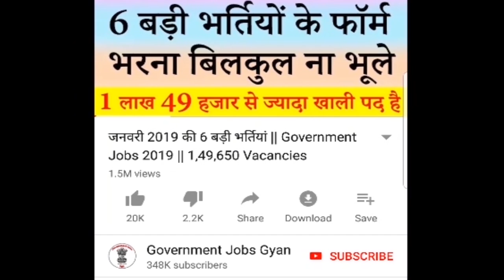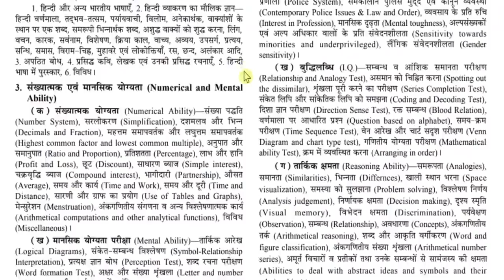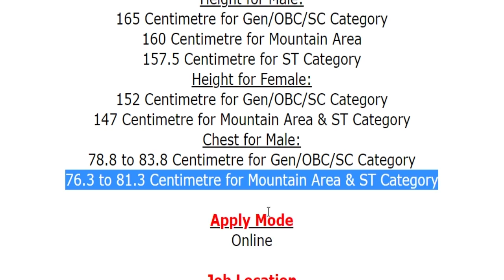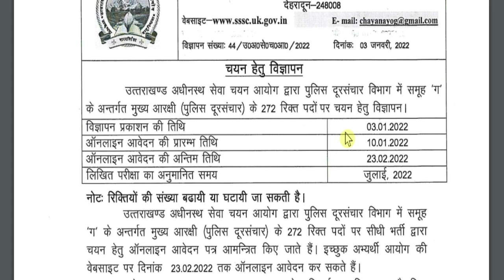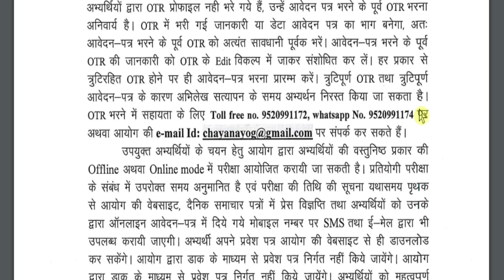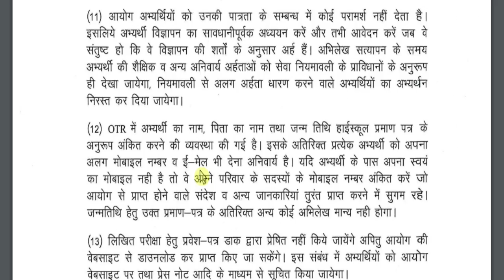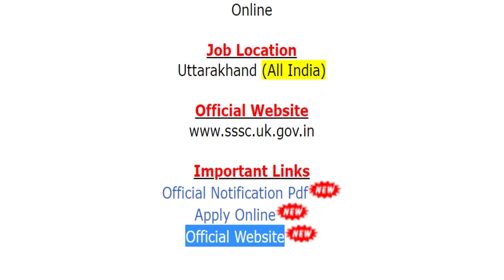पुलिस दूरसंचार विभाग भर्ती जनवरी 2022 || Uttarakhand Police Head Constable Bharti 2022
Police Department (पुलिस विभाग) has been released a jobs notification for 272 Vacancies for the Post of Head Constable (Telecommunication). Candidates may fill Online Application Form for Uttarakhand Police Recruitment through official website of Uttarakhand Subordinate Service Selection Commission (UKSSSC) that is before closing date that is 23 February 2022.

Flipkart Link
Uttar Pradesh Police Constable Practice Set

Amazon Link
Uttar Pradesh Police Constable Guide
Uttar Pradesh Police Constable Samanya Hindi
Uttar Pradesh Police Constable Manshik Abhiruchi

uttarakhand police head constable bharti 2022
uttarakhand police bharti 2022 for female
uksssc head constable recruitment 2022
uttarakhand police recruitment 2022

If you have queries and suggestion related to Police Vacancy Online Application Form you can comment in the given below comment box.